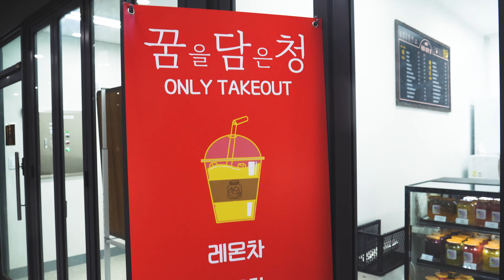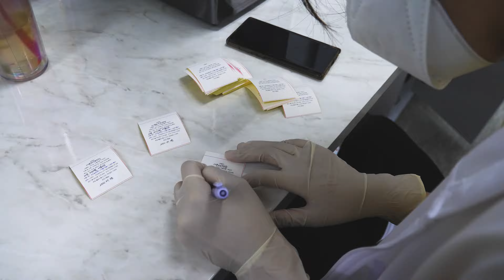Taste of Healthy : 100% Handmade Preserving Pear and Medicinal ingredients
Store - 꿈을담은청
Price - 17,900KRW